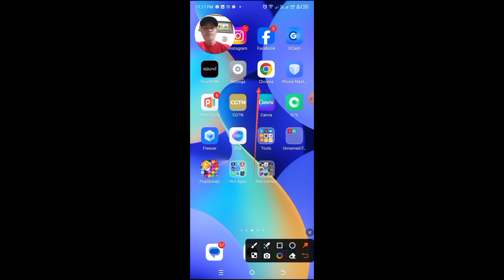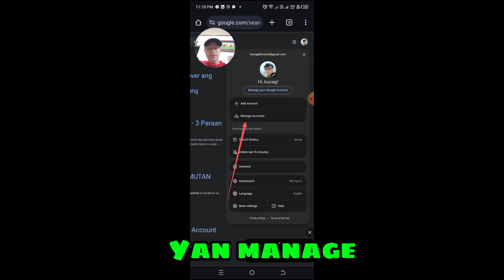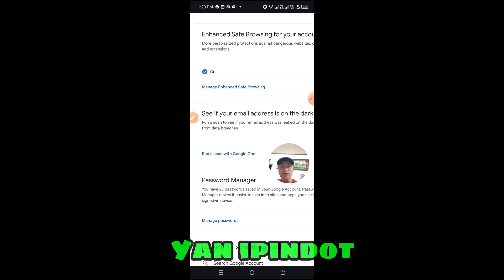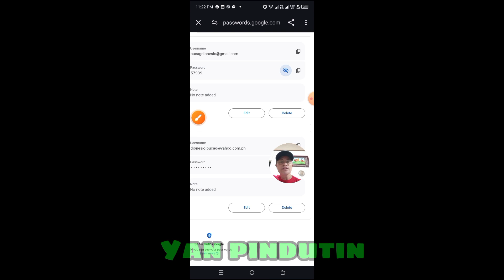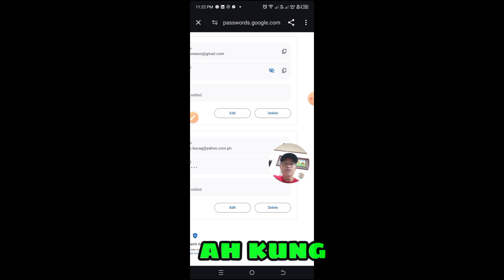PAANO MAKA RECOVER SA NAKALIMOTANG PASSWORD SA YAHOO MAILhow to retrieve your yahoo account password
PAANO MAKA RECOVER SA NAKALIMOTANG PASSWORD SA YAHOO MAIL /how to retrieve your yahoo account password/paano mag recover ng yahoo account

paano maka recover sa yahoo password
password recovery yahoo email account
password recovery yahoo
how do i recover my yahoo password
recover password yahoo
recover password yahoo mail
yahoo password recovery phone number
how can i recover my yahoo password
paano ma recover ang yahoo mail
recover password yahoo email
yahoo recover account password
yahoo password recover
yahoo password recovery
how to recover password
i forgot my yahoo password how do i recover it
yahoo password recovery number
how to recover password yahoo email
how to recover yahoo password without recovery email
recover password for yahoo mail
recover password for yahoo email
yahoo password recovery tool

password recovery yahoo
recover password yahoo
yahoo password recover
yahoo password recovery
yahoo how to recover password

Ang aking ginagawang content video ay tips, tricks and tutorials para sa lahat na gustong makakuha ng ideas kong paano ang pag edit sa madaling paraan. Dahil Ang hangad ko  naman ay makatulong kahit sa maliit na paraan at madagdagan ng konti ang knowledge ng mga baguhan. Sharing tips, tricks, knowledge is the best way to help each other ❤.

Kung may natutunan ka  at nakatulong sa inyo ang content video na ito please pa support po to our YouTube Channel DABJR VLOGS and Facebook Account Dione Arcelo Bucag po , Subscribe po at I sama mo na rin ang Bill Button notification para updated ka lagi sa  mga bago kong upload na mga video's, At kong may comments and suggestions ka please write in the comment section para kapag nabasa ko ay masagot agad at huwag naman kalimutan mag like and share para maraming makakita at matulogan .. salamat po...❤️🥰 god bless you always ❤

IN THIS VIDEO:
Paano Gumawa ng YouTube Channel Art Banner
Paano Gumawa ng background sa video
Paano maalis Ang viruses sa cellphone
How to change thumbnail to all videos upload
PAANO I public Ang playlist sa YouTube
How to change input and output messenger sound notifications

Paano I blur Ang back ground sa  picture
Paano Malaman Ang Followers sa Facebook
Paano mag lagay Ng follow botton sa Facebook
Paano Matangal ang BARA sa LABABU
Easy guide adding auto caption with text VOICEOVER video
Discover Hidden Camera Features of Cellphone
Paano Magpalit Ng back ground Gamit Ang capcut